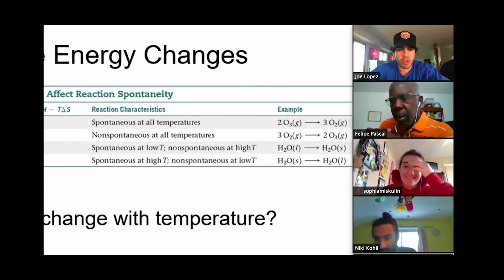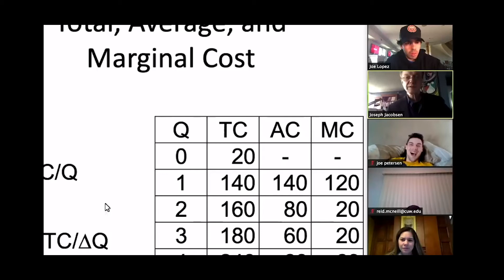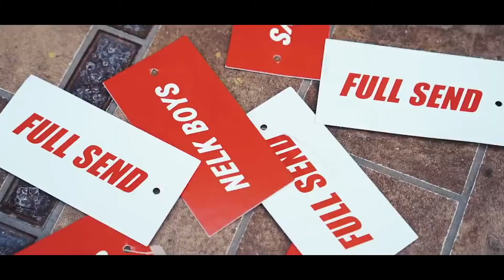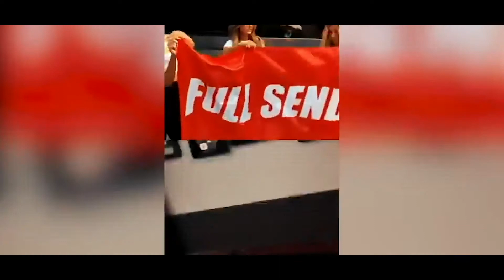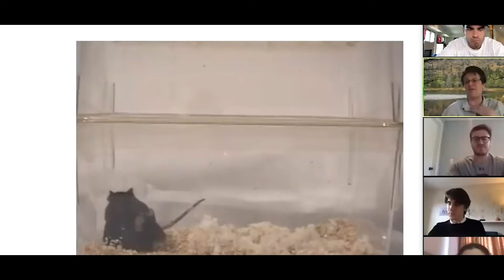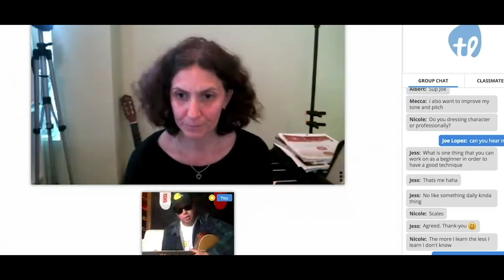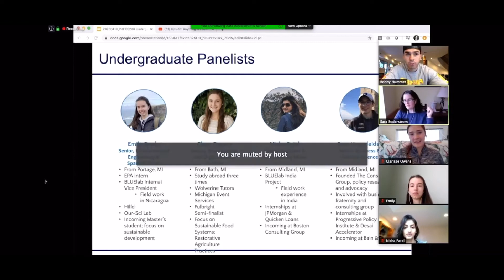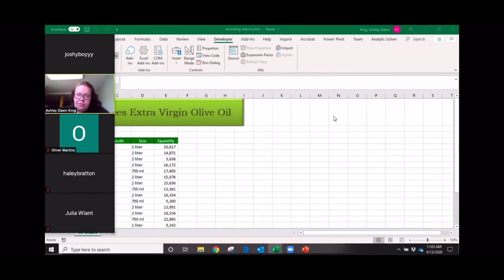Nelk Crashing Online college classes part 1, 2, and 3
sub its free :)
all content rights to @NELK
go support the send @ fullsend november drop drops the 23 @5:30 pm pacific time @8:30 est